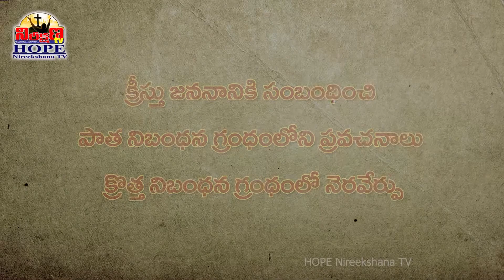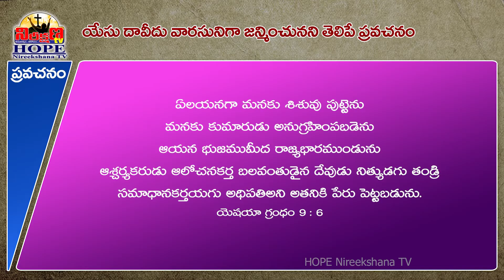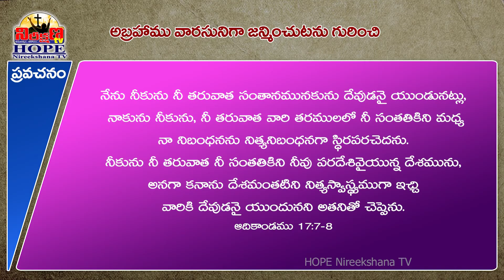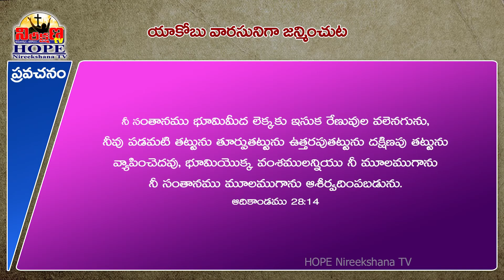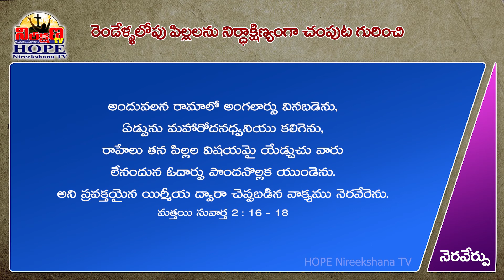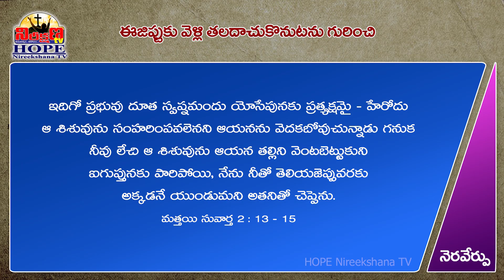CHRISTMAS PROPHECIES & FULFILLED - Telugu Christmas Messages - HNTV Telugu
CHRISTMAS PROPHECIES and FULFILLED
యేసు జననం - ప్రవచనాలు - నెరవేర్పు
Voice Over : Kiranmaye, Aruna, Mahesh
Christmas Special Stories

క్రీస్తు జననానికి సంబంధించిన ఎన్నో ప్రవచనాలు పాత నిబంధనా గ్రంధంలో ఉనాయి. వాటి నెరవేర్పు క్రొత్తనిబంధన లో మనకు కనిపిస్తాయి. ఈ క్రిస్మస్ శుభవేళల్లో మరోసారి ఆ ప్రవచనాలు వాటికి సంబంధించిన నెరవేర్పు వాక్యాలు మీకు అందించాలని ఈ ప్రయత్నం. ఈ వీడియో మీకు నచ్చినట్లైతే తప్పక మీ బంధువులకు స్నేహితులకు share చెయ్యండి.
christmas messages in telugu telugu christian messages christmas messages 2020 christmas
songs and messges jesus birth prophecies and fulfilled in bible  christmas prophecies fulfilled in new testament pravachanalu neraverpu kristu puttuka pravachanalu christmas secrets revealed

songs and messges, christmas prophecies fulfilled in new testament, pravachanalu neraverpu,

SCHEDULE
Songs, Short plays, Bible Stories, Spiritual Messages --